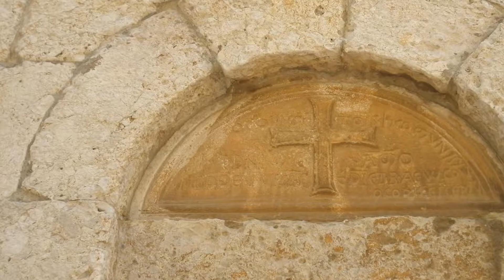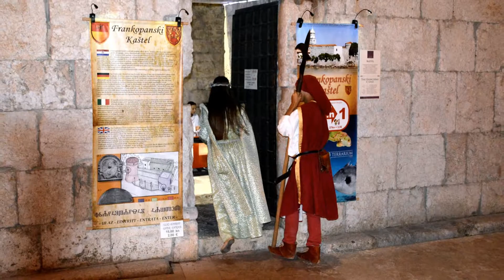Kroatien - Insel Krk - Stadt Krk - Kamplin Platz HD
Römische Ruinen sind noch heute in einigen Teilen der Stadt zu sehen, zum Beispiel Reste von Mosaiken in den Kellern von Wohnhäusern. Die Stadt hat sich auch viele mittelalterliche Befestigungsanlagen bewahrt, darunter die Festung des Herrschergeschlechts der Frankopanen unmittelbar am sehenswerten Kamplin-Platz gelegen.